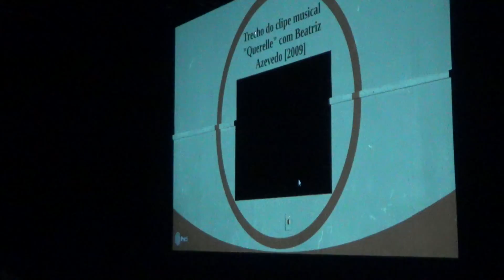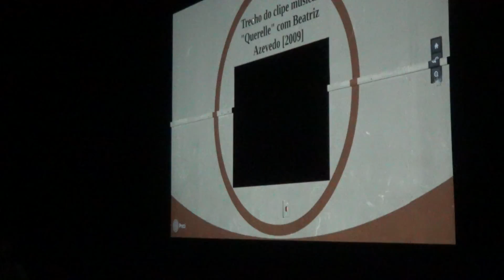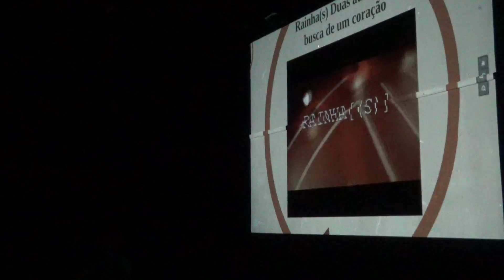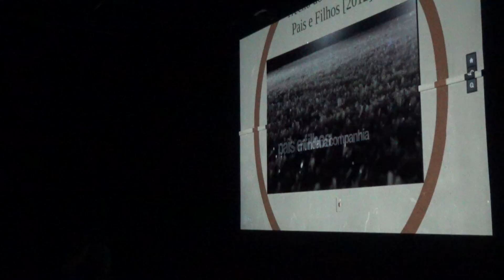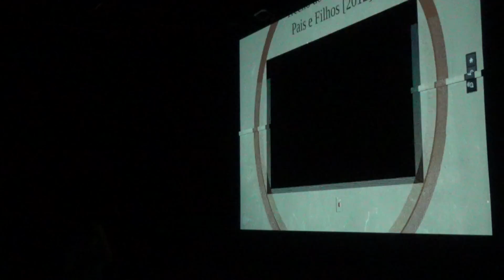2017 007 011 Iluminação Seminário 00004